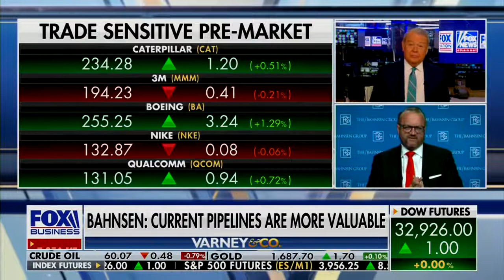David L. Bahnsen on Fox's Varney & Co - Opportunities in the Midstream Energy Space